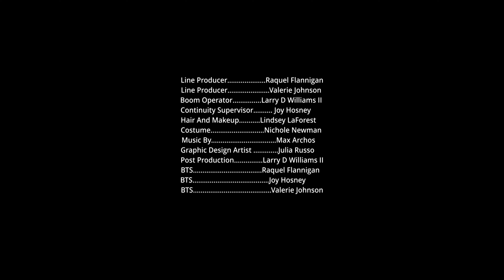"Best Interest" A Larry D Williams II Film shot on the Red Komodo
After a successful art show exhibition The Hobbs, Reggie and Meghan return home to find out that their relationship isn't as solid as they had hoped.